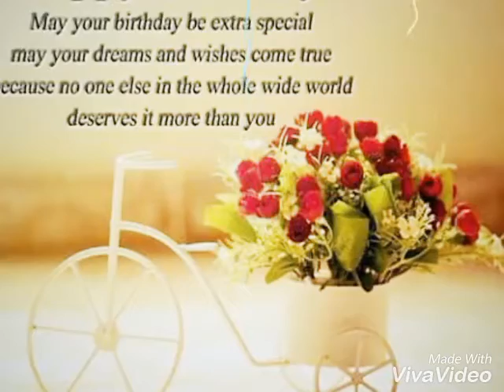Zay Ye Htet5.1.2017happybirthday par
Zay Ye Htet